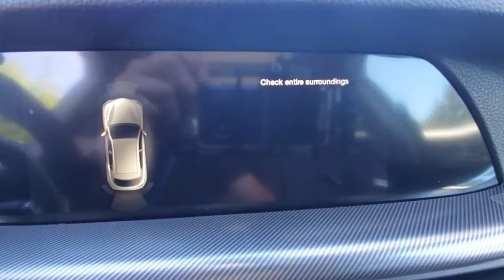2018 Alfa Romeo Stelvio available in Dublin, Columbus, Delaware, OH 35299A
Basalto Brown Metallic Used 2018 Alfa Romeo Stelvio available in Dublin, Ohio at Crown Alfa Romeo of Dublin. Servicing the Columbus, Delaware, Powell, Westerville, OH area.
2018 Alfa Romeo Stelvio Base - Stock#: 35299A - VIN#: ZASFAKPN4J7B81222

Clean CARFAX. Basalto Brown Metallic 2018 Alfa Romeo Stelvio AWD 8-Speed Automatic I4brbr**CROWN CONFIDENCE PLAN CERTIFIED LIFETIME GUARANTEE includes our exclusive 101 point safety inspection Carfax vehicle history report 100000 mile powertrain warranty for as long as you own your car and our exclusive peace of mind 7 day or 500 mile exchange policy. Recent Arrival!